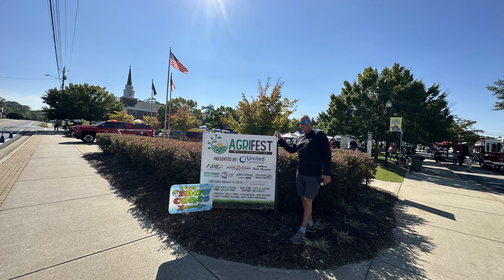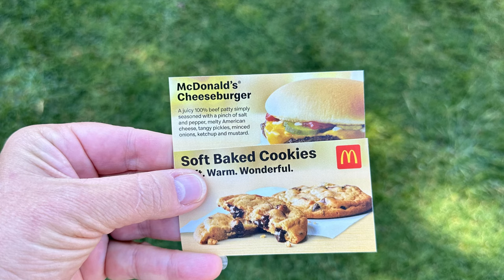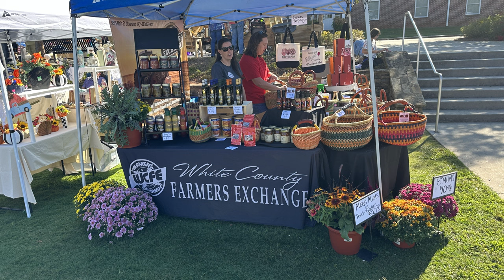The Farmers Market That Feels Like a Festival